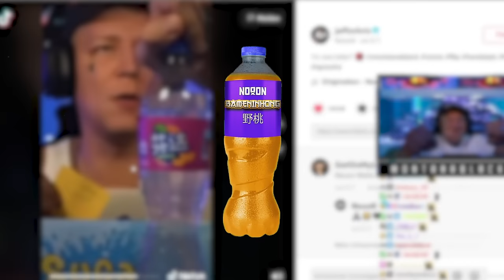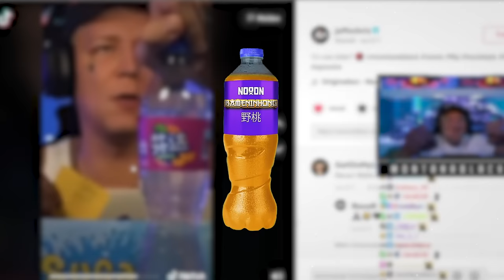NoooN - BAMENINHONG (feat. Monte)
BAMENINHONG überall out now!

Credits gehen trotz Freigabe in Montes Stream vom 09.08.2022 an ihn!
Was ein Ehrenmann! Vielen Dank.